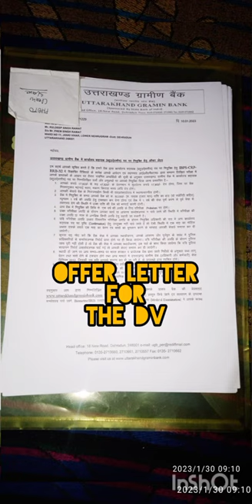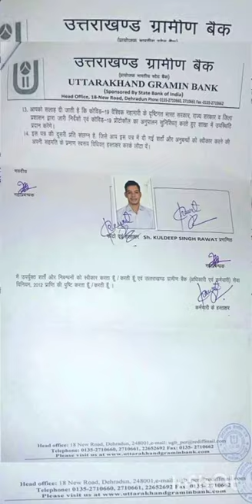UTTRAKHAND GRAMIN BANK DOCUMENTS VERIFICATION VLOG